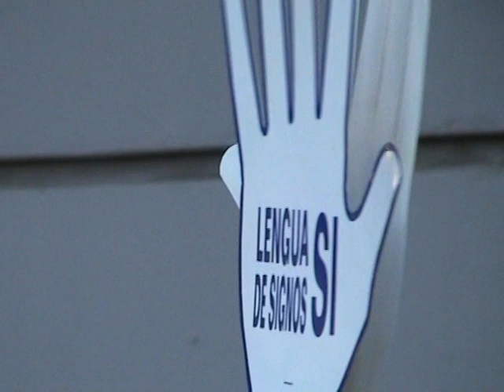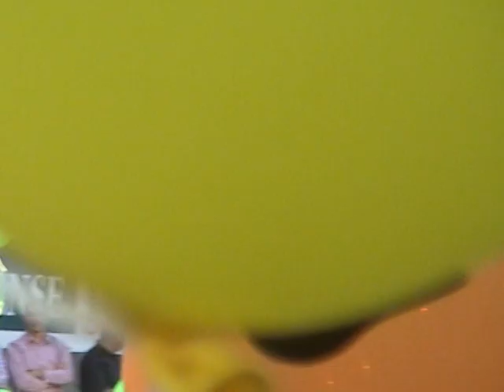2005-10-01 RECONOCE LSE, MANIFESTACION EN MADRID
reconocen las lenguas de
signos españolas